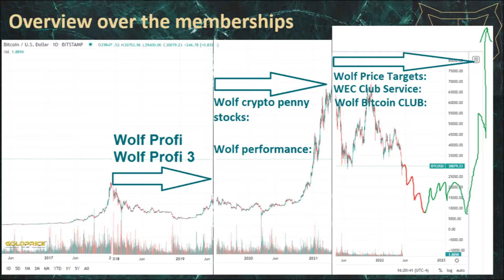October Wolf Price Target MetisDAO METIS Analysis & Price Prediction